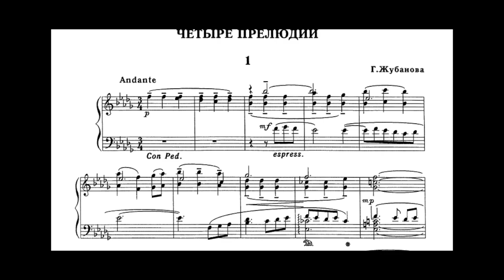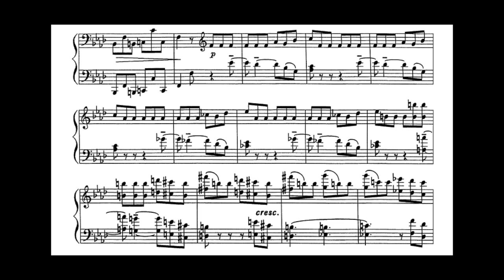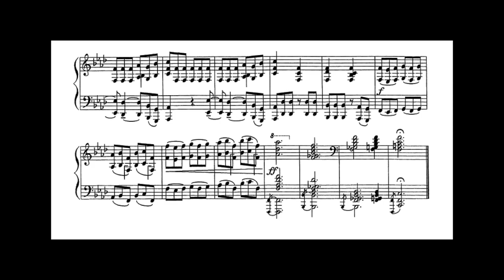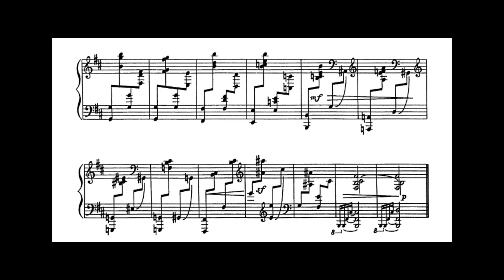Gaziza Zhubanova - 4 Prelude for Piano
Karina Izmailova - Piano
Gaziza Zhubanova (газиза жубанова)(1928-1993) was the first Kazakh female composer. In 1945 Gaziza Zhubanova began studying at Gnessin State Musical College in Moscow. After completing her studies there, she studied composition with Yuri Shaporin, at the Moscow Conservatoire. If you wish your recording to be removed, it can be done, please just leave me an email, which can be found at the channel's about section.